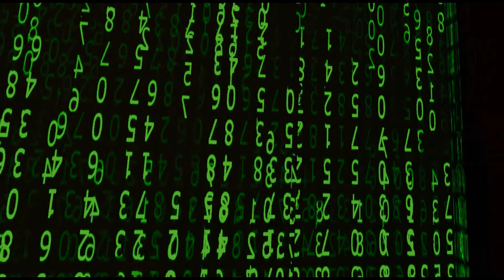vrchat - 単なるホラーワールドと考えただろう?